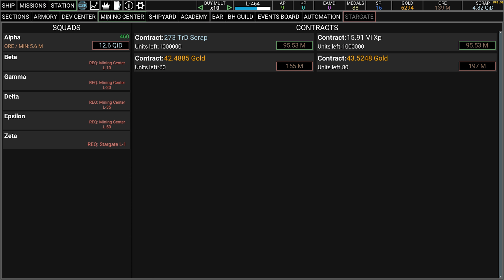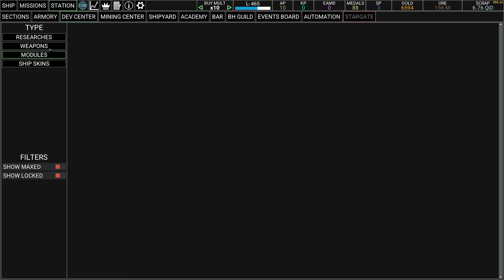Hetherlum's Top Games of 2018 (Regular, MMO, Mobile, Idle)[Re-Upload]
With this one about 6 videos have gotten stuck in low resolutions this month.

Such a wide variety of different good games!